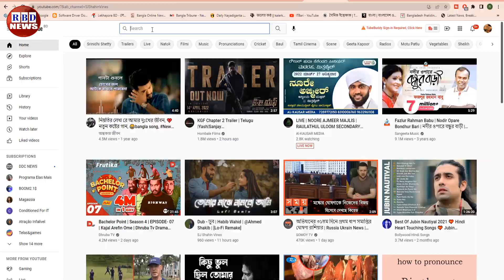রাতের আন্তর্জাতিক সংবাদ (15 Dec 2022)| মুসলিম নির্যাতনকারী ভারত কি পারবে মোদীর নেতৃত্বে টিকে থাকতে?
ভারতে নরেন্দ্র মোদীর খেলা শেষ | গণধোলায়ের ভয়ে গৃহবন্ধী এবার মোদী

News Headline.

keyword.
bd news,
bdnews24 bangla,
bangladesh newspapers,
bangla news,
all bangla newspaper,
bdnews24,
আন্তর্জাতিক সংবাদ,
বিশ্ব সংবাদ,
ইরান,
তুরস্ক,
যুক্তরাষ্ট্র,
RBD News,
আজকের আন্তর্জাতিক সংবাদ,
international news,
আন্তর্জাতিক খবর,
আন্তর্জাতিক সংবাদ today,
সংবাদ আন্তর্জাতিক,
world news bangla,
ইরান আমেরিকা,
পাকিস্থান,
ভারত,
ইরানের আন্তর্জাতিক সংবাদ,
আন্তর্জাতিক ডেস্ক,
আন্তর্জাতিক খবর,
bbc news
news 24,
bd newspaper,
breking news today,
viral news,
top news bd,
hot news,
bangladesh,
probashi news,
probashider News,
RBD News,
bd youtube,
bd youtuber,
all news,
khobor,
bangladesh cricket,
interview,
Internetional News,

* ANTI-PIRACY WARNING *